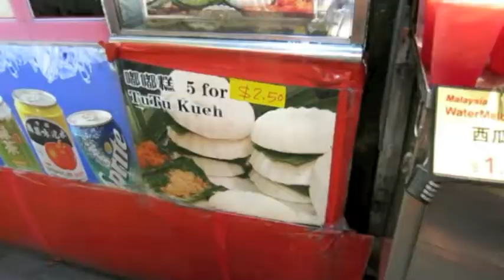VLOG: Bugis Market in Singapore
A short vlog of use exploring Bugis flea market. I loved it definitely worth the visit if you are in Singapore. Great bargains in terms souvenir, clothes, shoes, food and even cheap manicures!

Wendy